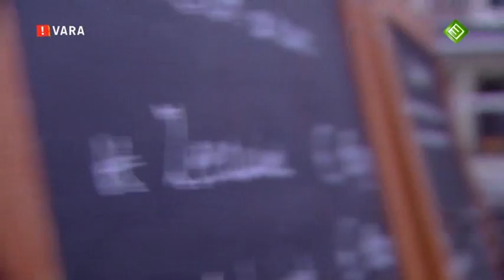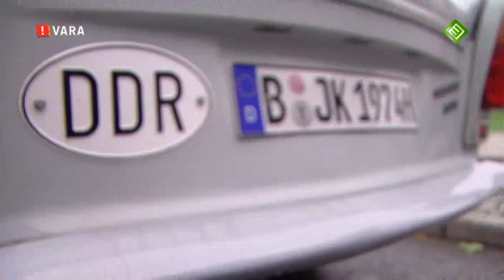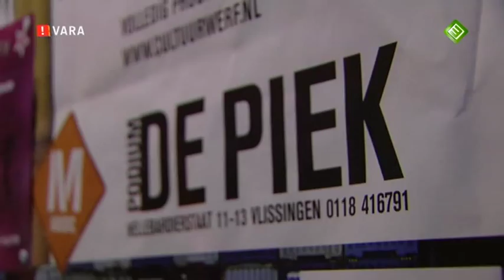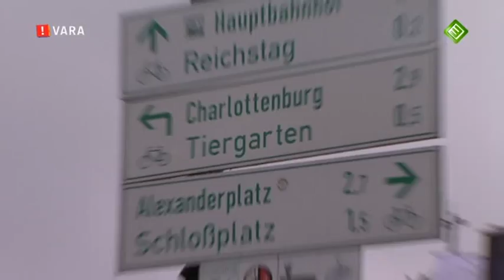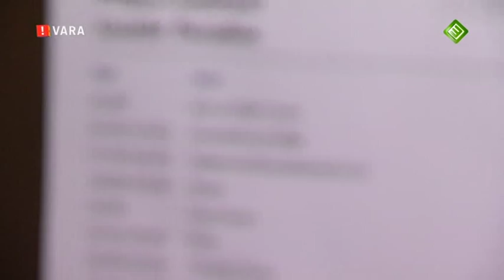BLØF - Documentaire Evenblij met BLØF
Frank 'Evenblij met BLØF' is een openhartig portret van misschien wel de grootste band van Nederland. Frank zoekt BLØF op in Berlijn waar zij hun nieuwe cd opnemen, is met de band in Zeeland waar de band oorspronkelijk vandaan komt en bij een optreden in het uitverkochte Paradiso in Amsterdam. Hij spreekt uitvoerig met alle bandleden, waarbij geen onderwerp onbesproken blijft. Uitgezonden op 10 december 2010.